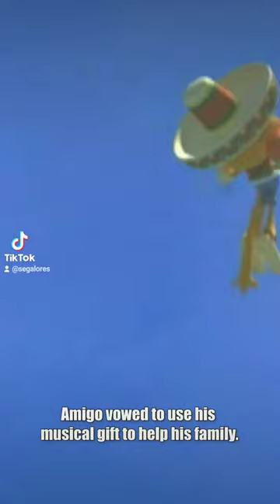Story of a Party Monkey - Amigo (Samba de Amigo)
In this SEGA Lores short, we dive into the story of the party monkey, Amigo, from Samba de Amigo. He began his musical journey once he obtained two bright red maracas to provide a living for his family and to become the Great Maracas King!